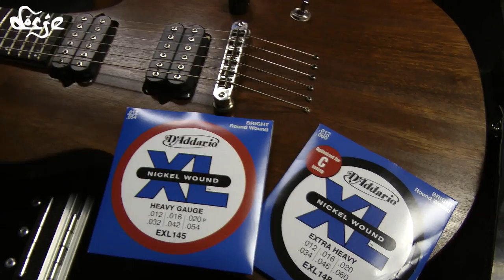Dorje & The Drills Tour Blog - Part 14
NEW MUSIC & TOUR DETAILS BELOW - Dorje's brand new EP 'Centred and One' is being released on October 14th and is available for pre-order right now! To celebrate the launch date we have released the single, Flower of Life, which is available to download on Apple Music or stream on Spotify. This is also the first release to be available on vinyl, and we have some exclusive merch bundles to go with it!

If you pre-ordered our album, you will receive a download link for the Centred and One EP when it is released! The album was split into two parts - Catalyst was part one. Centred and One is part two.

NOVEMBER 2016 TOUR DATES